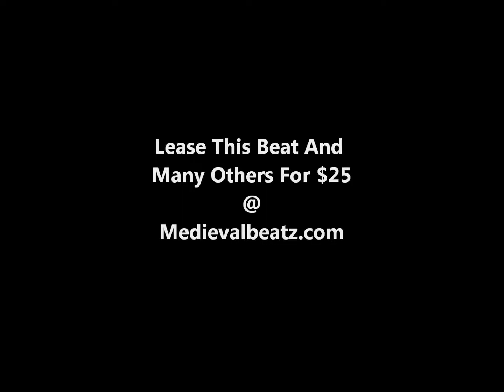Hip Hop/Rap Instrumental | Pursuit of Happiness {Beat} (Produced By Medieval Beatz)